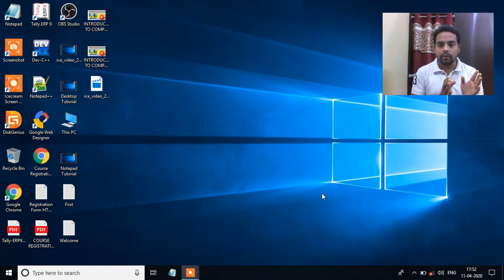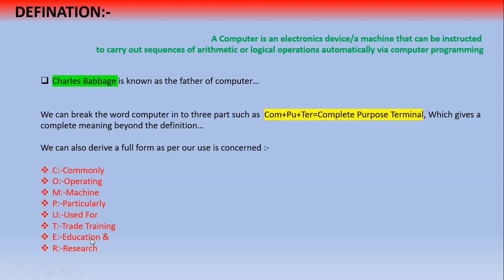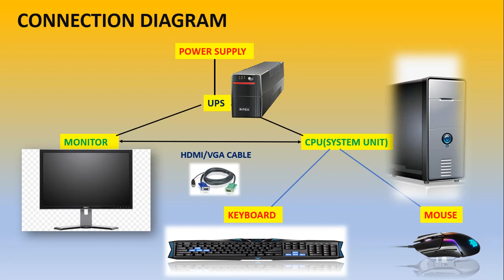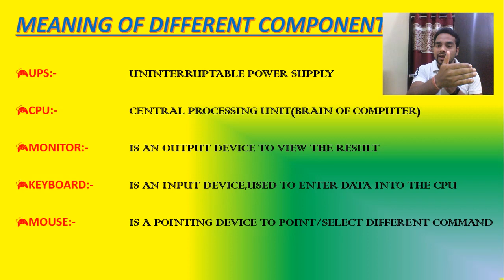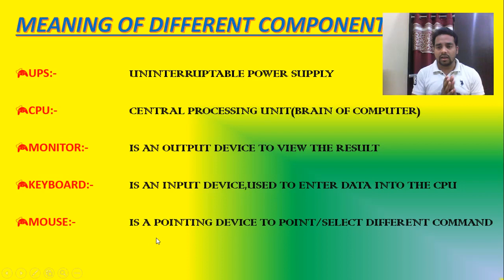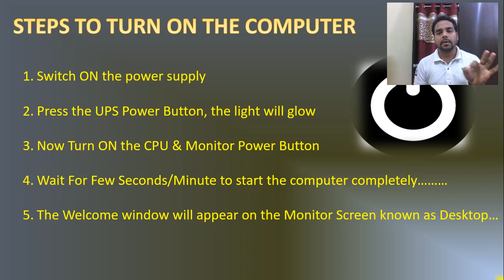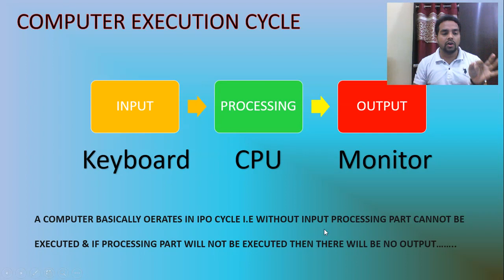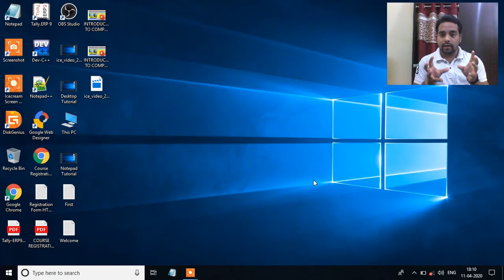Introduction To Computer|Learn Computer Basic Concept|How To Connect A Computer|DK Sir|Rd Tech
This Tutorial Contain The Very First Fundamental Concept Of Computer For Those Jo kavi v Computer ka class  nahi kiye ho,esme Computer ka Introduction,Main Components , Startup Process & To Identify The Basic Parts ke bare me Cover kiya gaya he...In Hindi